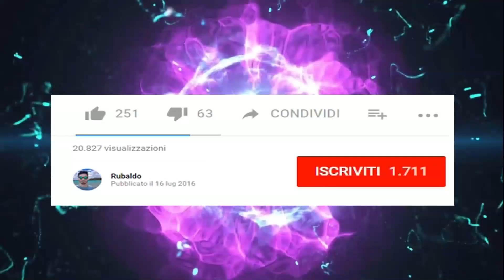Anomalia su YouTube: Lo scandalo dei VIDEO limitati con bollino Giallo/Rosso - Soluzioni? - ITA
Oggi un video chiarimento su come risolvere o fixare i video con bollino giallo o rosso, buona visione!✌

E se non chiedo troppo un bel 👍 è sempre gradito!

                                           ▼  LINKS ▼
💲 Volete supportare il canale e farlo crescere con contenuti sempre nuovi? Aiutatemi con un piccola donazione

☢ La mia attrezzatura editing ☢
✘Cuffie Gaming EasySMX
✘ Samson Meteor Mic
✘Webcam Logitech Pro C920

🦊   Mañana  🦊

☯ RINGRAZIAMENTI ☯